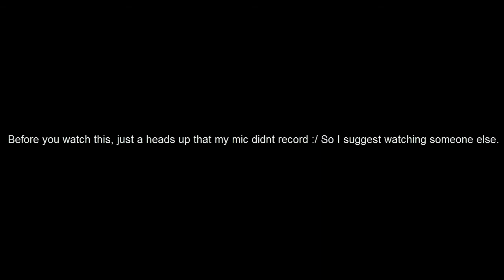Aureus Pupillam - Season 6 Episode 4 - CostanzaBoy17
Welcome to Season 6 of Aureus Pupillam! This series was created by Dibzcraft and Heralen and it features many talented and awesome people from the /r/ultrahardcore community.

Ultra Hardcore is a Minecraft gamemode where a full hunger bar does not heal you. Instead, only golden apples or golden heads crafted with GOLD ingots, or health potions made with a gold block can heal you. Players are forced to fight each other to the death in an intense PvP competition!

This season of AP is an 22 player vanilla FFA, in which we have a moved 0,0 to promote PvP away from the center.

Also, apologies to latin people. We are aware that the title is grammatically incorrect, but we will keep it this way for the sake of consistency!

to play in matches like these. You do not need to record to play.